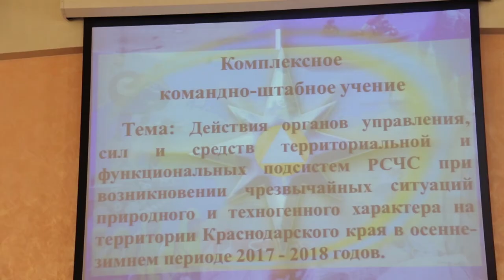В Анапе проходят командно-штабные учения